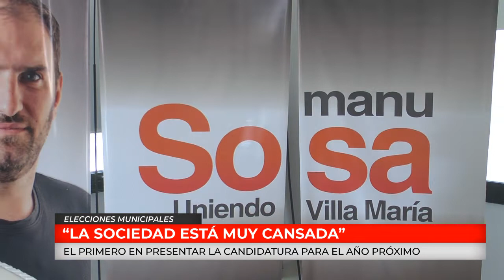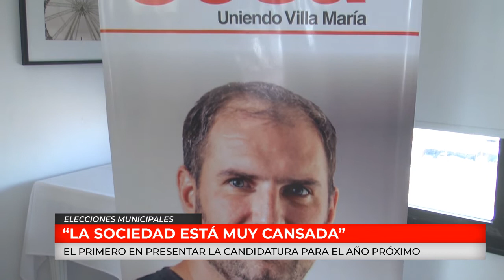C20N MANUEL SOSA - ELECCIONES MUNICIPALES